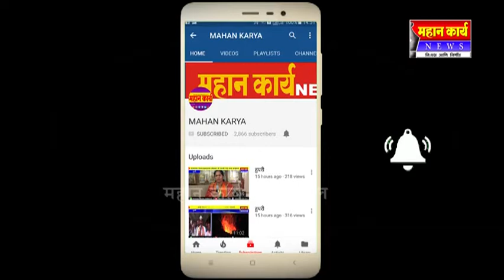घोसरवाड ग्रामदैवत श्री सिध्देश्वर देवाची यात्रेला सुरूवात